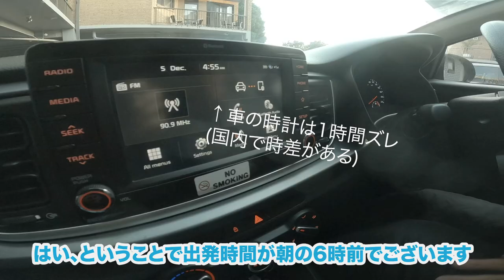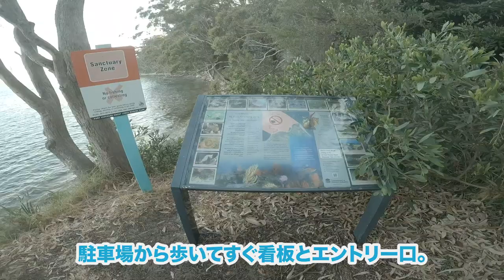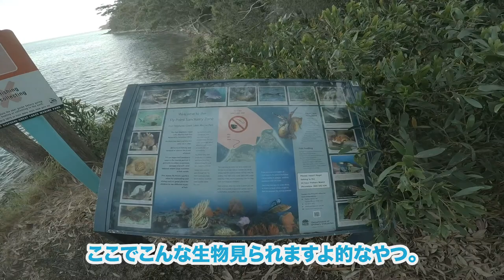ウミウシの聖地オーストラリア ネルソンベイでウミウシまみれ。【vlog】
「ウミウシの聖地」オーストラリアのネルソンベイでウミウシダイビングに挑戦してきました。

最高のウミウシパラダイスでした！(また行きたい)

▼お世話になった現地ダイビングショップさん
let's go adventures

ウミウシをテーマにした動画を日々更新しています。

【カメラ/Camera】
・カメラ OLYMPUS TG-5
・ハウジング オリンパス
・ライト RGBLue System02-2 Premium Color